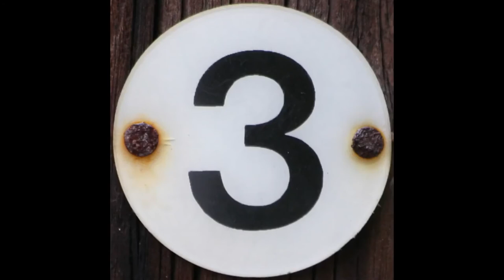Best Survival Films - Top 10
Best Survival Movies – Top 10 by World Top CC Channel

The survival film is a film genre in which one or more characters make an effort at physical survival. It often overlaps with other film genres. It is a sub-genre of the adventure film, along with swashbuckler films, war films, and safari films. Survival films are darker than most other adventure films which usually focus their story line on a single character, usually the protagonist. The films tend to be "located primarily in a contemporary context" so film audiences are familiar with the setting, meaning the characters' activities are less romanticized.